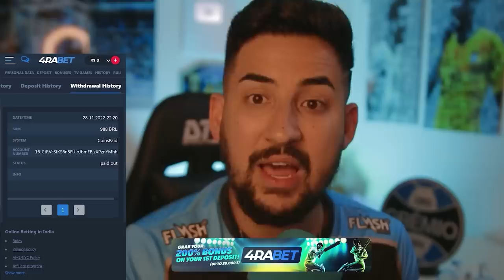ATENÇÃO! MAIS UM REFORÇO ENCAMINHADO, DEVE SER ANUNCIADO EM BREVE e SITUAÇÃO DO KANNEMANN!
Veja as últimas sobre o novo reforço do Grêmio!